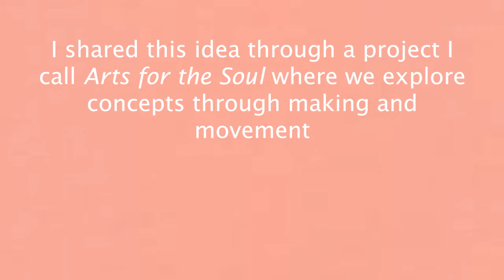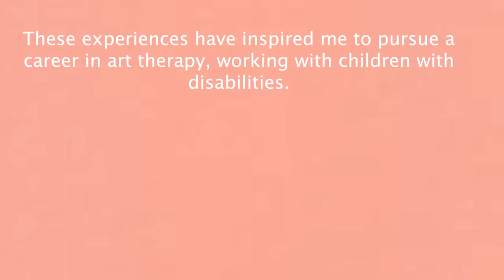Bio Video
Information about Christina France. Experience, artwork, and influences.